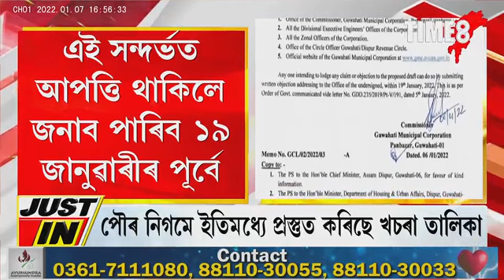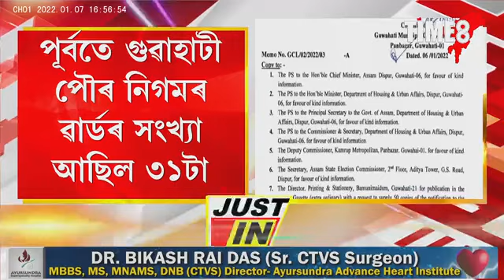৬০ টা লৈ বৃদ্ধি পাব গুৱাহাটী পৌৰ নিগমৰ ৱাৰ্ডৰ সংখ্যা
৬০ টা লৈ বৃদ্ধি পাব গুৱাহাটী পৌৰ নিগমৰ ৱাৰ্ডৰ সংখ্যা